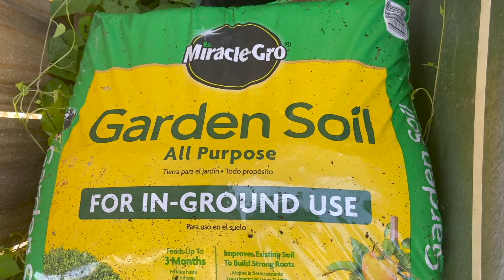Đời Sống Mỹ ll Hướng Dẫn Ươm Hạt và Trồng Ớt - Đinh Thanh Hải